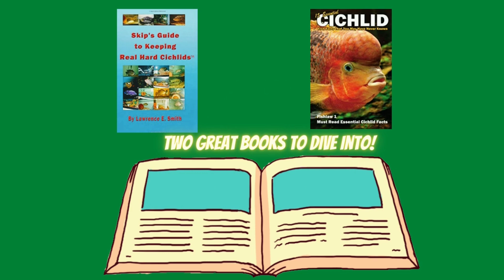Midas are in fact Citrinellus Cichlids, but not all Citrinellus are Midas (Explained!!!)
Several species of the Citrinellus cichlid species complex (Osteichthyes: Cichlidae) are found in Lake Apoyo, Nicaragua. The largest of the group in this lake is the chancho cichlid, Amphilophus chancho. The chancho cichlid (in Spanish, "mojarra chancho") is endemic to the lake and it evolved there, and it was officially described in 2008, by Jay R. Stauffer, Jr., Jeffrey McCrary, and Karen Black. Until then, it was considered a color form or Evolutionary Significant Unit of the species Amphilophus citrinellus, whose recognized name in earlier literature is Cichlasoma citrinellum. To date, six species in Midas cichlid (Amphilophus citrinellus) species group have been described in Lake Apoyo, and evidence suggests that more are yet to be discovered from there.  The chancho cichlid is easily seen in appropriate habitat while SCUBA diving. Nesting activity is concentrated in the dry season, when pairs may be quite easily sighted in or around nesting caves. Both members of the breeding pair guard their fry around forty days. Males are typically much larger than females in the breeding pairs. When not breeding, the chancho cichlids tend to school, in combination with other members of the Midas cichlid species complex or sometimes, as a single-species school.